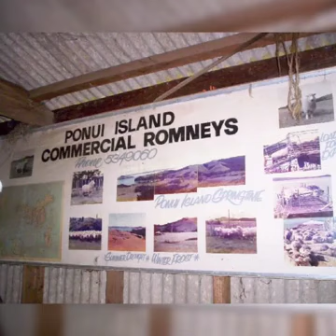Church camp on Ponui Island March 2006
A slideshow of the ECC camp on Ponui Island March 2006, to singing at the campfire on the Saturday evening.